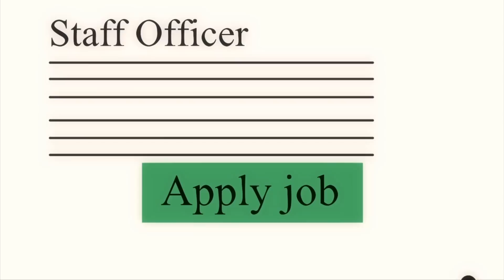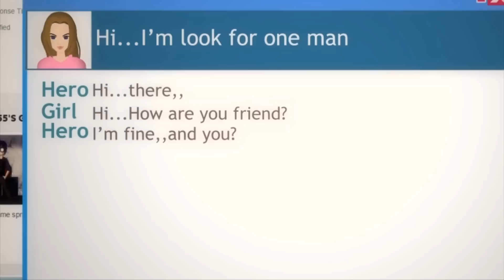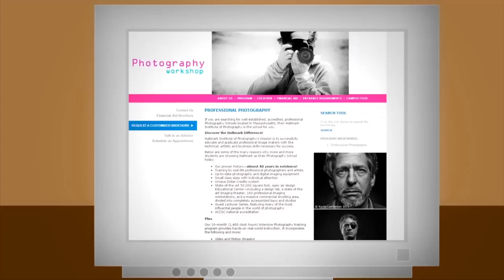"Come to Call" (AKA Never Give Up ) Natasha Lea Jones/ Graham Bonnet.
This is the New Video, for a song "Come to Call" (Aka Never Give Up) taken from the album "Soar" by Natasha Lea Jones. "Come to Call" features the singer Graham Bonnet ( Rainbow, Alcatraz ).
The Video, is produced and paid for by Natasha Lea Jones, ? The idea for this film are a result of careful negotiation with other creatives, many ideas where discussed by Natasha and an Egyptian Film Maker and we settled on a animation idea which reflects the concepts of the song.
Natasha Lea Jones has teamed up with an Egyptian filmmaker named Alzamkhshary
 { alzamkhshary.wordpress.com } and together they have discussed the ideas and created together this sweet animation. It is  a story a young man who defeats adversity and rises to his personal calling in life, a tale of triumph over adversity.
Natasha Lea Jones are very proud to present the collaboration between the UK and Egypt. UK and USA, UK and Italy, UK and Malaysia . I thank everyone involved from the bottom of my heart for making my dream of working together come true. Thank you so much.